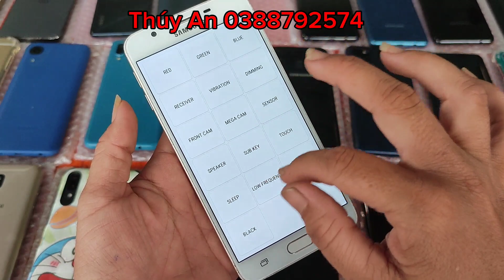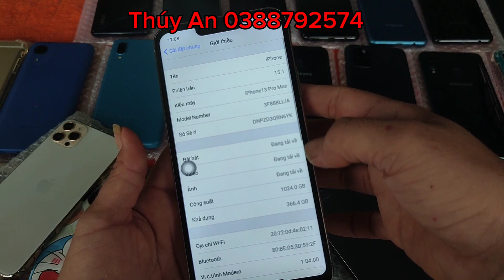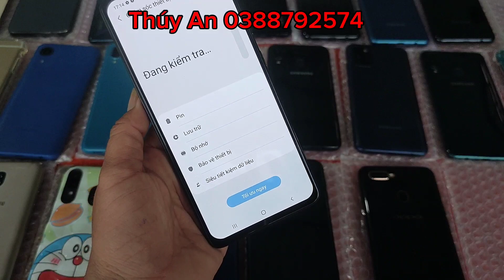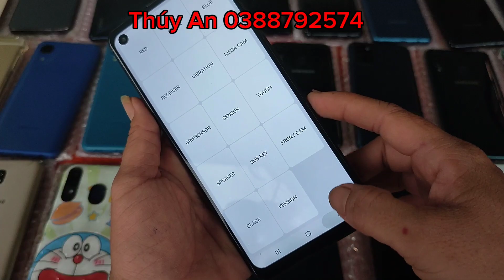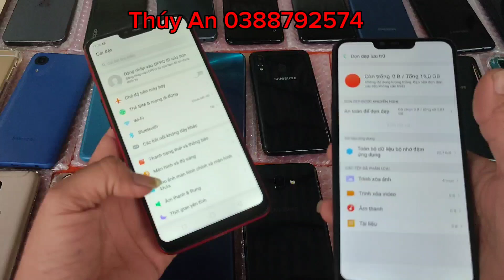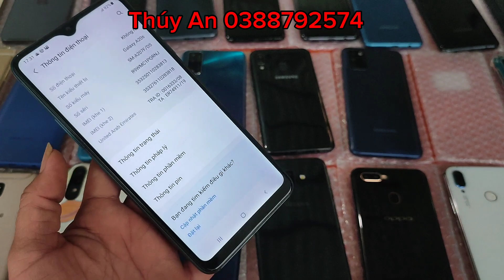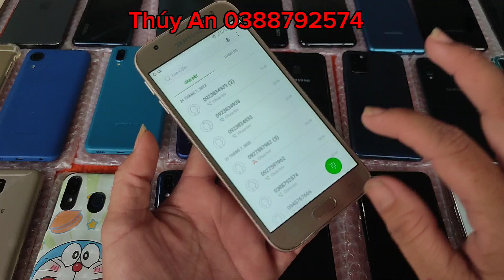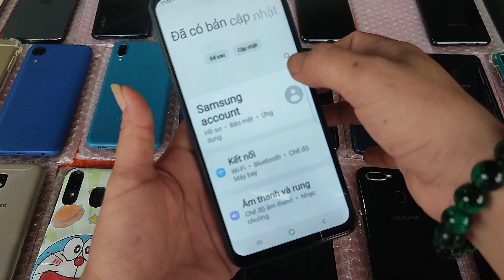0388792574| Bán Điện Thoại Cũ Giá Rẻ Tân An|Samsung iphons Giá Siêu Rẻ Síp Toàn Quốc|27/07/2023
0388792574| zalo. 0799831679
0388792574|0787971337#thuyantv02/07/2023 . Bán Điện Thoại Giá Rẻ BèoTân An|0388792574|Thúy An TV#dienthoairetananthuyan thuyandienthoai dienthoaithuyan #07/05/2023 . Bán Điện Thoại Samsung iphons Cũ Giá Rẻ Bèo Bơi Vào Mua Tân An|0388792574|Thúy An TV thuýanđiệnthoại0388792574| Bán Điện Thoại Cũ Giá Rẻ Tân An|Samsung iphons Giá Siêu Rẻ Síp Toàn Quốc|02/06/2023 đienthoaicugiarethuyantanan#06/12/2022/Bán Điện Thoại Cũ Giá Rẻ Tân An |Zalo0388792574| Sau Lưng Sân Vận Động Tân An Long An điện thuyan11/09/2022/Bán Điện Thoại Cũ Rẻ Tân An|Zalo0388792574 |Samsung Chính Hãng Máy Tính Bảng Học ONLINE/03/2022|Bán Điện Thoại Giá Rẻ Tân An|Samsung Chính Hãng Máy Tính Bảng Học ONLINE |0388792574